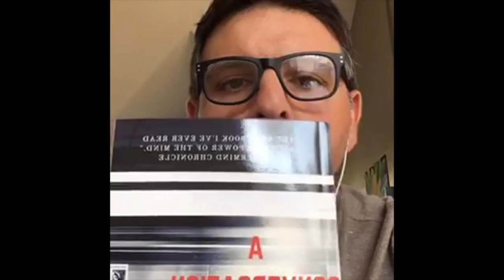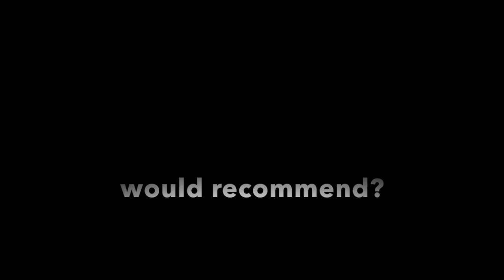WRITING | DIGITAL STORYTELLING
Writing and digital storytelling. How to write. Learn digital storytelling.

Learn practical writing tips you can use now for your business, platform, organization, or for unleashing the author in you! Watch this video from Professor Nez as he answers questions about micro narratives, short stories, digital storytelling, social media, and his new book "A Conversation with Fear"

Using social media to develop emotional intelligence (EQ), mind shifts, self inquiry, philosophical meditations, writing and critical thinking skills, humor, and much more... Join Professor Nez NOW!